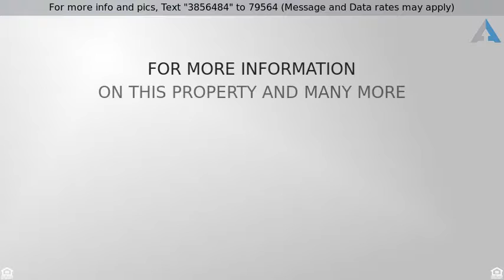Priced at $199,900 - 3219 TROY LN, Chesapeake, VA 23323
Cape Cod, Detached - Chesapeake, VA

4 Bedroom 2 Bath 1 Car Attached Garage Cape Cod Style Home on a Large Lot!